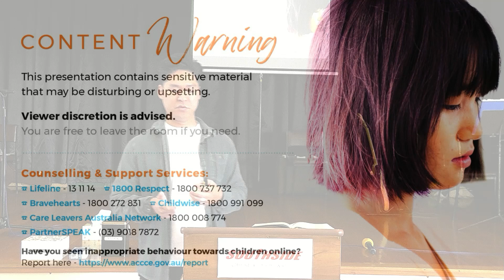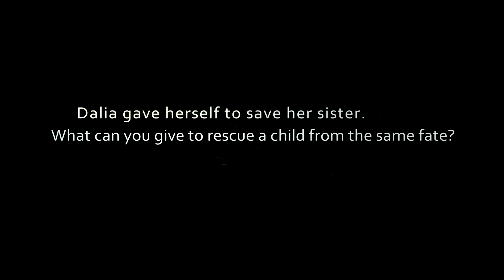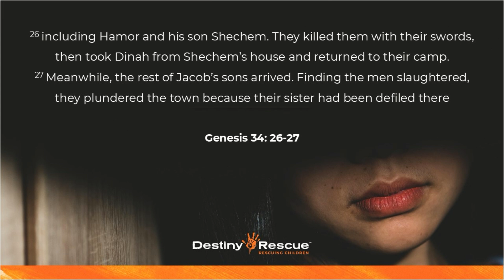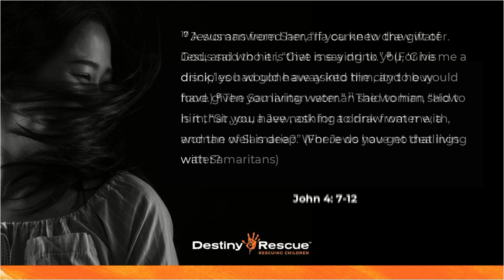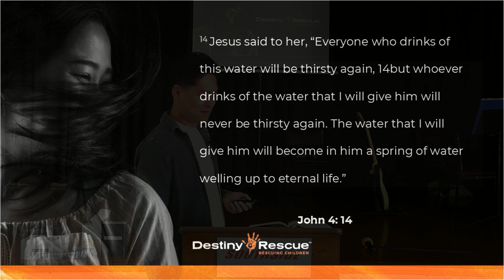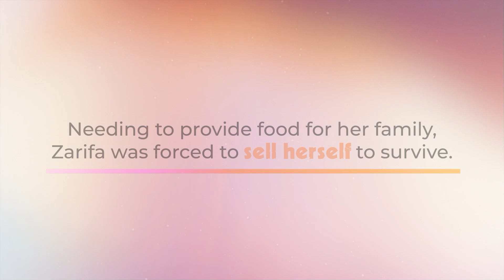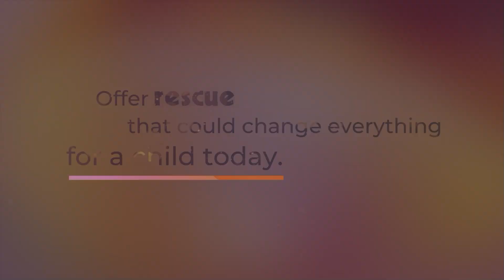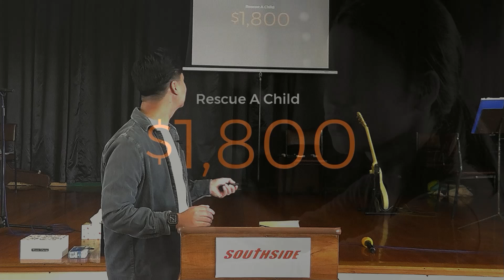Mission Sunday - "Destiny Rescue" Hosanna Siv - 03 November 2024 Southside Church Ballarat Inc.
Today we are blessed with an inspiring presentation from one of the ministries we are proud to support as part of our church's missions giving - Destiny Rescue.  These amazing people are responsible for delivering thousands of children out of sexual slavery around the world, and we, as a church, are so proud to be associated with them and helping their incredible God-given mission.  I commend them to you most highly and if your heart is moved to support Destiny Rescue, there are contact details in the presentation itself, or you can visit their website at to find out more;

Southside Church from Ballarat,  Australia, is a Christ focused Pentecostal church with a great love for Jesus, the Gospel and connecting with new believers and people who may have questions about Christianity and Christ. At Southside Church we have a passion for Ministry, both within the church and out into our local community.

We hope you are blessed by this weeks message.

God Bless,
Southside Church Ballarat Inc.